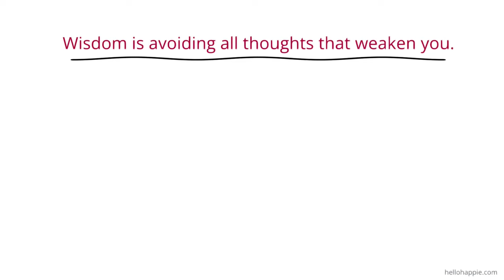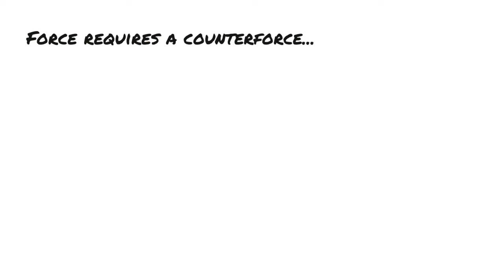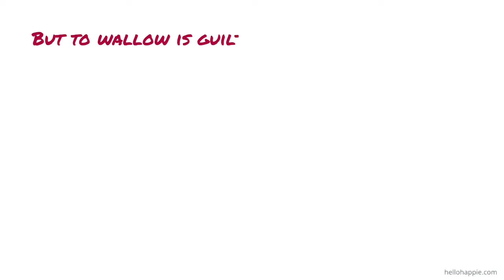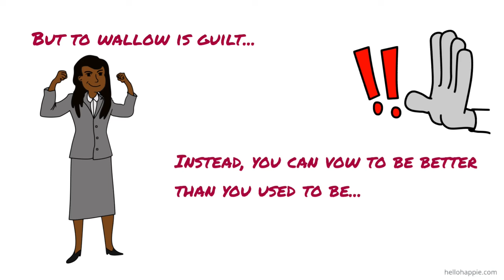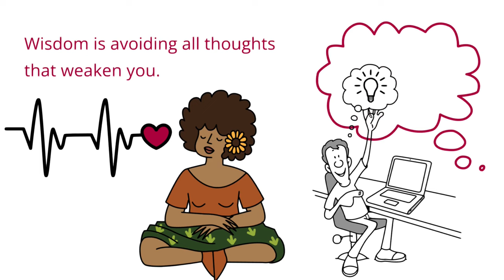Wayne Dyer ~ Shift Out Of These Thoughts That Weaken & Drain Your Energy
Wayne Dyer shares advice on releasing thoughts that drain your energy and weaken you -- which are the thoughts of shame, guilt, apathy, fear and anger. He shares how to shift out of these weakening thoughts and move into the higher, faster frequencies that will strengthen you. Wisdom is avoiding all thoughts that weaken you.

100 Habits For Self-Love
75 Things The Universe Wants To Tell You
101 Affirmations for Inner Peace & Relaxation

Namaste,
Iona Kristina :)